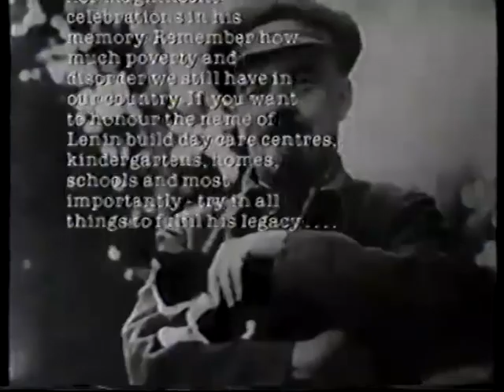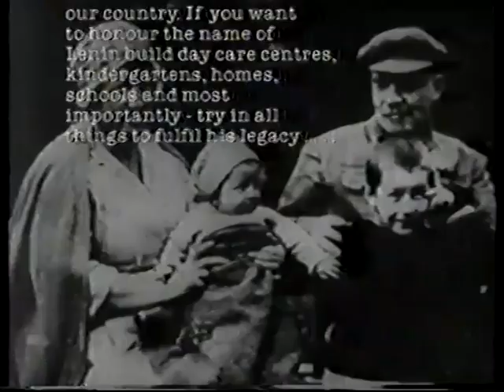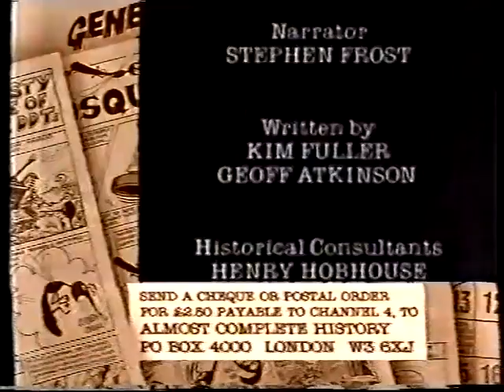The death of Lenin and the cult of Lenin: a humorous view.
This is an extract from the 1993 series 'The Almost Complete History of the 20th Century'.